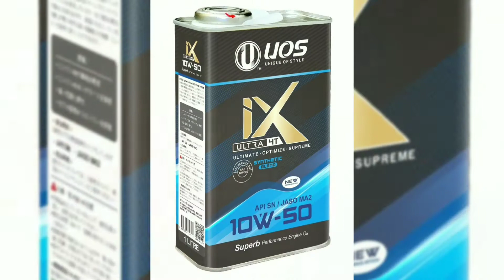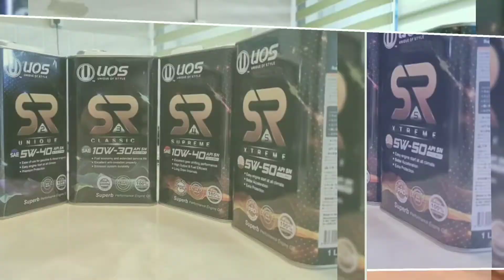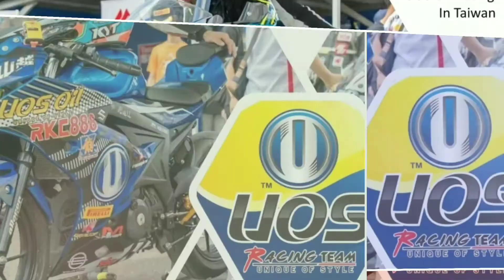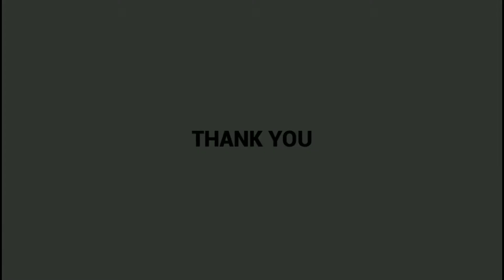2Element Power Oil Company 元素动力油公司